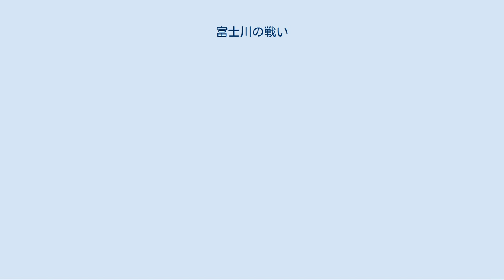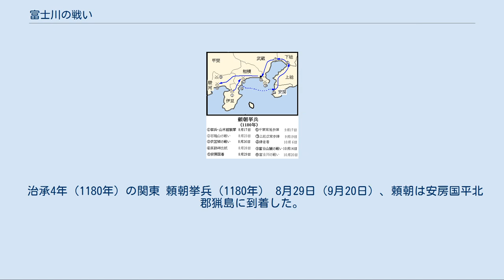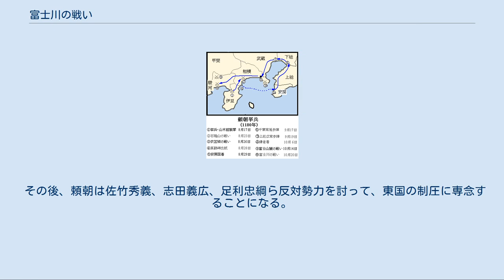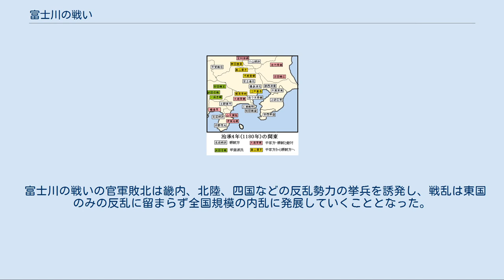富士川の戦い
富士川の戦い（ふじかわのたたかい）は、平安時代後期の治承4年10月20日（ユリウス暦1180年11月9日、グレゴリオ暦16日）に駿河国富士川で源頼朝、武田信義と平維盛が戦った合戦である。
治承・寿永の乱と呼ばれる一連の戦役の1つである。
 石橋山の戦いで敗れた源頼朝は安房国で再挙し、進軍しながら東国武士がこれに参集して大軍に膨れ上がり、鎌倉に入る。
一方、甲斐国で挙兵した武田信義らは駿河国目代を討ち取った。
その両者が駿河国で合流し、都から派遣された平維盛率いる追討軍と戦い勝利し、頼朝は南坂東で、武田信義ら甲斐源氏は甲斐・駿河・遠江での割拠を確立させた。
 治承三年の政変により知行国主の多くが変更となり、それに伴い坂東は新知行国主の息のかかった平氏家人や平氏方目代により、上総氏、千葉氏、工藤氏などの旧知行国主に近い豪族たちが圧迫されていた。
圧迫されていた豪族達は反撃の機会を窺っていた。
 治承4年8月17日（1180年9月8日）、伊豆国に流されていた義朝の三男・頼朝は以仁王の令旨を奉じて、舅の北条時政や土肥実平、佐々木盛綱らと挙兵し、伊豆目代山木兼隆の館を襲撃して殺害した。
だが、続く8月23日（9月14日）の石橋山の戦いで頼朝は大庭景親、伊東祐親率いる平家方に惨敗してしまう。
 頼朝は山中に逃げ込んで平家方の追跡をかわし、土肥実平の手引きで船を仕立てて真鶴岬（神奈川県真鶴町）から安房国へ向かった。
 頼朝に味方していた三浦一族も平家方の畠山重忠らに本拠衣笠城を攻められ、城を捨て、海上へ逃れた。
 治承4年（1180年）の関東 頼朝挙兵（1180年） 8月29日（9月20日）、頼朝は安房国平北郡猟島に到着した。
同地で先発していた三浦一族らと、地元の豪族安西景益が頼朝らを迎え入れた。
頼朝は和田義盛を千葉常胤へ、安達盛長を上総広常のもとへ派遣した。
その他、小山朝政、下河辺行平そして豊島清元、葛西清重父子にも参陣するよう求めた。
千葉常胤はただちにお迎えするとの返事を寄こし、挙兵して下総国府を襲い、平家一族の目代を殺したが（結城浜の戦い）、房総半島に大きな勢力を有する上総広常の向背には不安があった。
9月13日（10月3日）、頼朝は300騎を率いて安房国を出立した。
17日（10月7日）に頼朝は下総国府に入り、千葉常胤が一族を率いてこれを迎え、千葉氏の300騎を加えた。
19日（10月9日）に武蔵国と下総国の国境の隅田川に達したところで、上総広常が2万騎の大軍を率いて参陣した。
 29日（19日）の時点で、諸国の兵が集まり、2万5000余騎に膨れ上がっていた。
 10月2日（10月22日）、頼朝は武蔵国へ入り、豊島清元、葛西清重、足立遠元、河越重頼、江戸重長、畠山重忠らが続々と参じた。
頼朝の軍は数万騎の大軍に膨れ上がり、何らの抵抗を受けることなく10月6日（10月26日）に源氏累代の本拠地・鎌倉に入った。
 治承4年8月頃には武田信義、安田義定、一条忠頼ら甲斐源氏が挙兵して甲斐国を制圧した（『山槐記』）。
8月25日には、石橋山で頼朝を破った大庭景親の弟俣野景久と駿河国目代が安田義定らと波志田山にて交戦した（波志田山合戦『吾妻鏡』）。
駿河国へ侵攻し、10月14日（11月3日）に富士山の麓で目代橘遠茂の3000余騎を撃破した（鉢田の戦い『吾妻鏡』）。
 鎌倉幕府による後年の編纂書である『吾妻鏡』では、甲斐源氏に対して頼朝は北条時政、加藤景廉らを派遣して、その指示のもとに行動していたように記されているが、これは後世の幕府による創作であり、甲斐源氏は頼朝とは別に以仁王の令旨を受けて挙兵しており、この時期に頼朝の指揮下に入る理由がなく、そもそも維盛の追討軍の目的は頼朝ではなく、甲斐源氏であったという見方もある。
 頼朝挙兵の報は、9月1日（9月21日）に大庭景親より福原へもたらされた。
5日（25日）に平清盛は追討軍を関東へ派遣することを決定する。
 追討軍の編成は遅々として進まず、平維盛、忠度、知度らによる追討軍が福原を出立したのは22日（10月12日）であった。
京に入っても総大将の維盛と次将（参謀役）の藤原忠清が吉日を選ぶ選ばぬで悶着があり、京を発したのは29日（10月19日）になってしまった。
 平家方が時間を空費している間に頼朝は関東で勢力を回復し、甲斐国では甲斐源氏が、信濃国では源義仲が挙兵した。
 追討軍は進軍しながら諸国の「駆武者」をかき集めたこ...